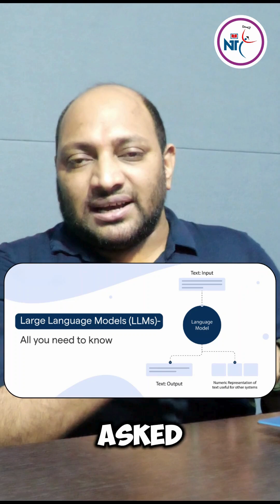Prompt Engineering: Key Strategies for AI Mastery | NareshIT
🔴 Free Online Workshop For All 🔴

In this video, we delve into the exciting world of prompt engineering, a critical skill for anyone looking to harness the power of artificial intelligence effectively. We’ll explore essential strategies for crafting effective prompts that maximize AI performance and drive successful outcomes. Learn how to structure your prompts, ask the right questions, and iterate on your inputs to achieve the best results. Whether you are a beginner or an experienced AI practitioner, these insights will enhance your ability to work with AI models. Join us on this journey to unlock AI's full potential!

Introduction to Prompt Engineering
Understanding AI Models
Crafting Effective Prompts
Iterative Prompting
Common Mistakes in Prompt Engineering
Use Cases for Prompt Engineering
Future Trends in Prompt Engineering
Conclusion

prompt engineering
AI strategies
effective prompts
AI success
machine learning prompts
AI prompt crafting
AI optimization
AI tools
successful AI strategies